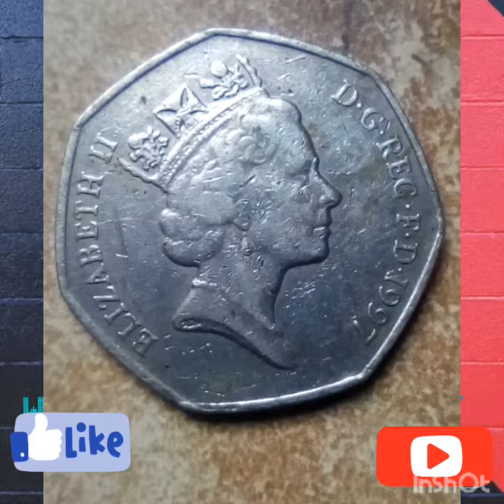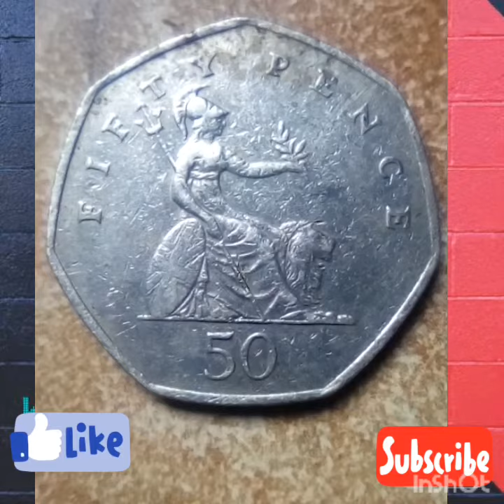Elizabeth II D.G Reg .F.D.1997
Elizabeth ll 50 fifty pence .

D.G .REG. F.D. 1997